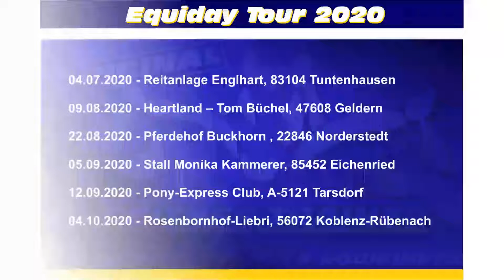Rückwärtsrichten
Rückwärtsrichten ist eine wertvolle Lektion. Richtig ausgeführt stärkt das Rückwärtsrichten die Muskulatur und die Pferde werden koordinierter. Ein unkoordiniertes, verspanntes Pferd, kann nicht super schön rückwärtsgehen. Leider sieht man es oft sehr falsch. Verspannte Pferde, ziehende Zügel, die noch verspanntere Pferde zur Folge haben. Das Pferd verspannt die Halsmuskeln und drückt den Rücken weg. Es platziert die Füße einzeln und das sehr zögernd, ohne schön diagonal gleichzeitig, mit etwas gesenkter Kruppe Rückwärts zu treten. Rückwärtsrichten heißt ja auch darum Rückwärtstreten, da es dieselbe Fußfolge hat, wie im Trab. Ein Pferd sollte doch erst mal verstehen was man von ihm möchte, damit es das auch machen kann. Bevor wir aufs Pferd gehen, ist es sinnvoll und auch schon Selbstzweck es am Boden zu üben.
Die Gassen geben dem Pferd Führung. Mit jungen und/oder ängstlichen Pferden beginnt man zunächst mit einer Gasse. Die gibt etwas Führung und hilft dabei, dass das Pferd gerade zurück tritt.